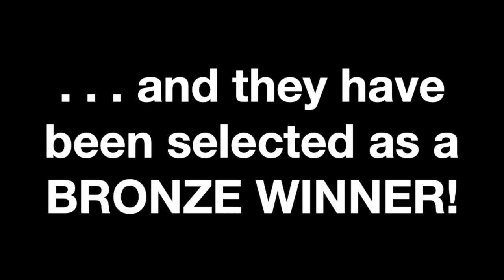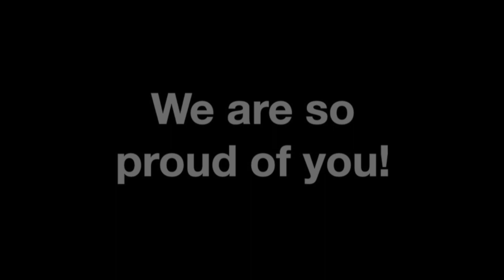Pearson National Teaching Awards - Miss Moss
Well done Miss Moss! We are extremely proud of you. What an outstanding achievement! It would be lovely if you wanted to congratulate her when you see her next on the playground or in school.